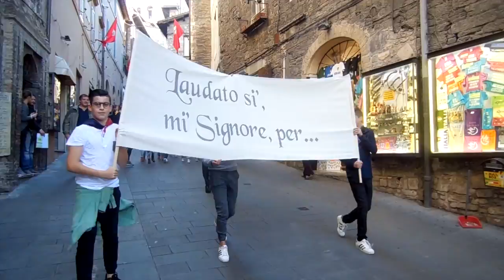Assisi Corteo Piemonte 2016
Questo video riguarda Assisi Corteo Piemonte 2016